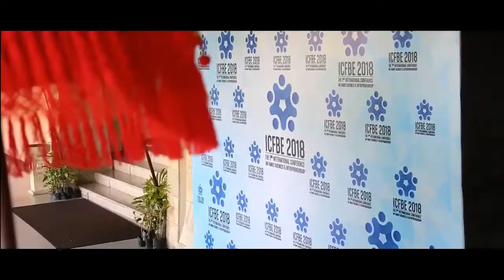ICFBE 2018 Highlights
On May 2-4, 2018, President University held the 2nd International Conference on Family Business and Entrepreneurship (ICFBE). More than 150 academicians and researchers from 9 countries gathered in the event and shared their findings along with the business practitioners and government.